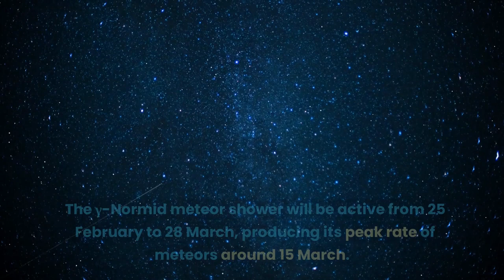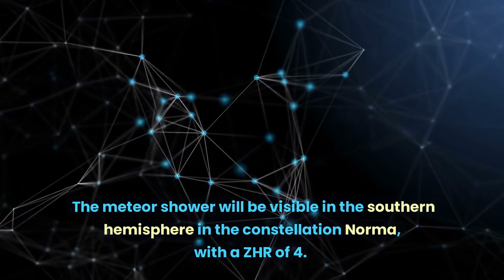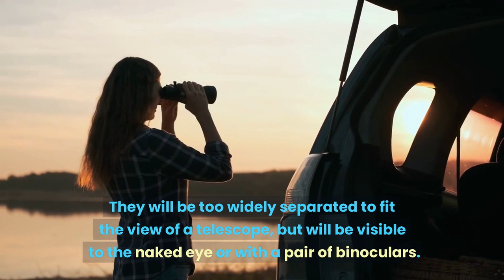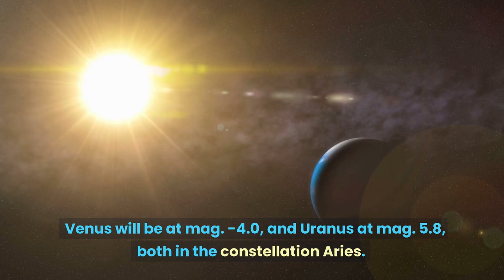MUST-SEE Astronomy Events in March 2023! | Venus-Jupiter conjunction | Moon-Venus occultation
8 naked-eye astronomy events you need to watch in March 2023!
March 1:  Close approach Venus and Jupiter
March 7: Worm Moon.
March 15: The γ-Normid meteor shower
March 20: March equinox.
March 24: Close approach Moon and Venus.
March 28: Close approach Moon and Mars.
March 29: Moon first quarter.
March 31: Conjunction Venus and Uranus.

Ikoliks - Dive Deep